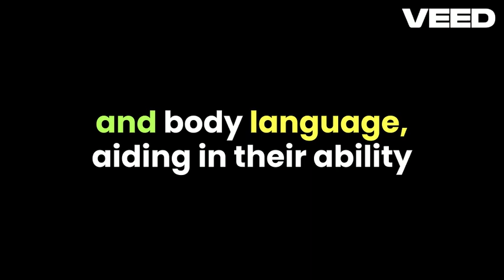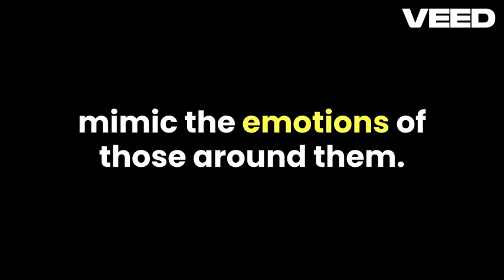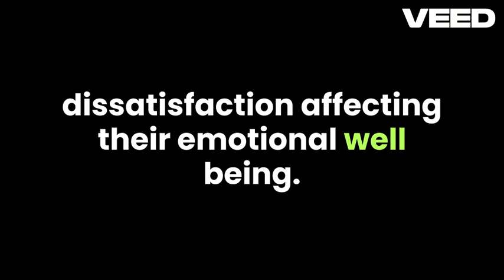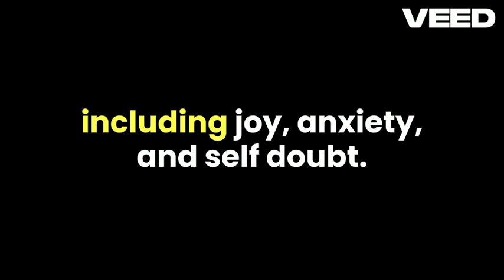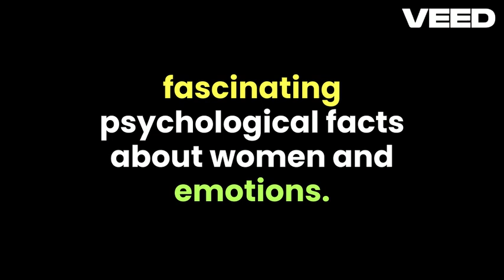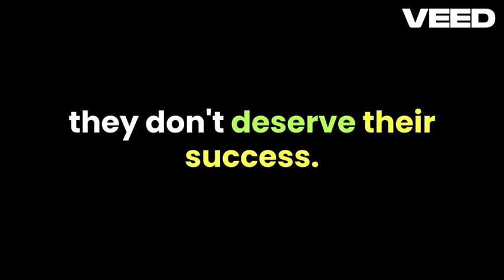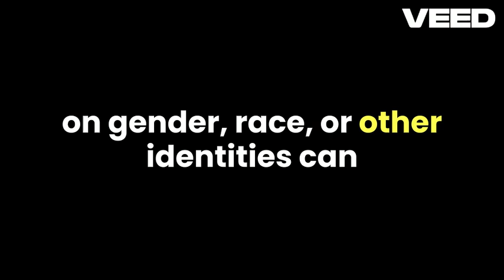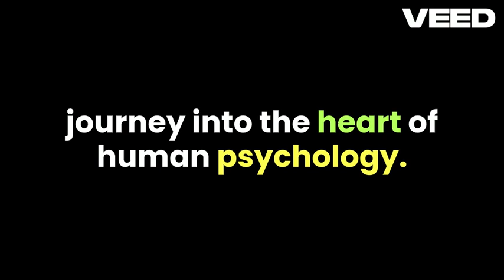Decoding the Mind, Trending Psychological Facts about Women and Emotions